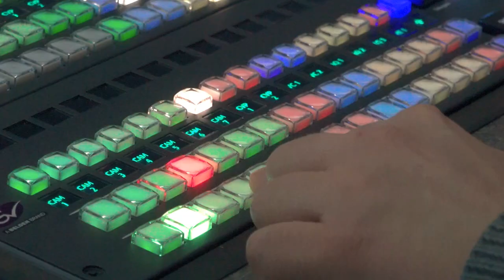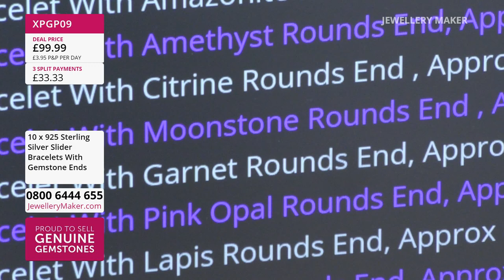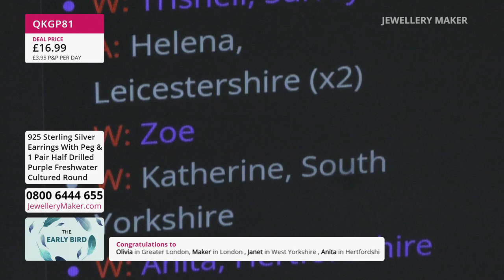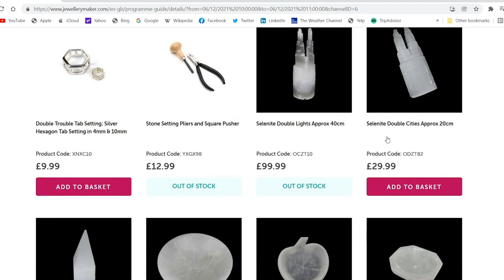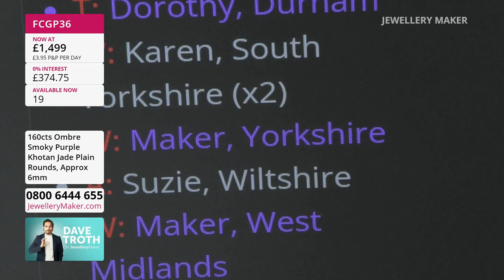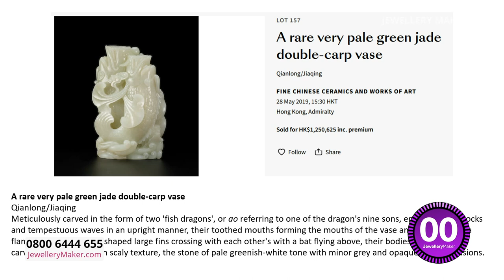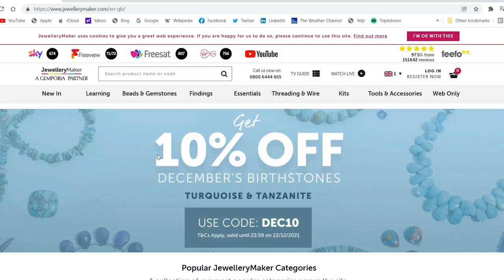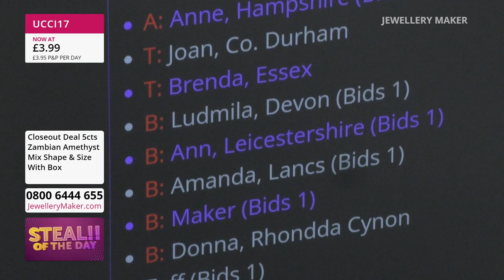Jewllery Maker Live 03/06/23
Presenter:
Guest Designer:

Early Bird
08:00 - 09:00
An entire hour of Pearls

JewelleryMaker Kits
09:00 - 10:00
Guest designer Natalie shows live demonstrations

10:00 - 11:00
Dave Troth brings the Original Jade carvings

Jewellery Maker
11:00 - 12:00

Masterclass
12:00 - 13:00